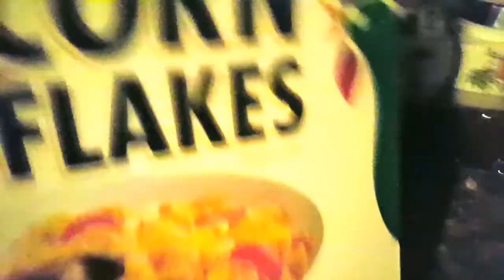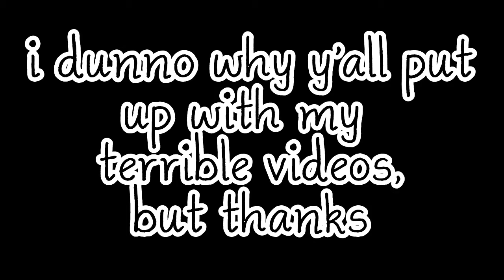7k Subscriber Special Thingy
Soooo, yeah. Not a big deal, but I just wanna thank all the people who have to put up with my terrible content.

also yes i used a hentai